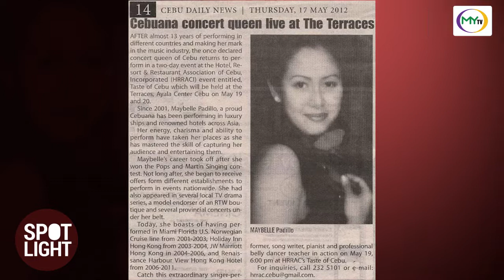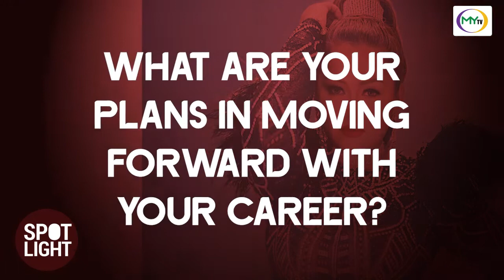𝗦𝗣𝗢𝗧𝗟𝗜𝗚𝗛𝗧: 𝗠𝗔𝗬𝗕𝗘𝗟𝗟𝗘 𝗣𝗔𝗗𝗜𝗟𝗟𝗢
Catch today's episode of MyTV Cebu's Spotlight, featuring singer, performer and composer, Maybelle Padillo as she brings us good vibes with her recent singles!